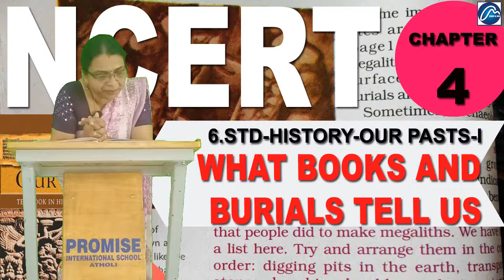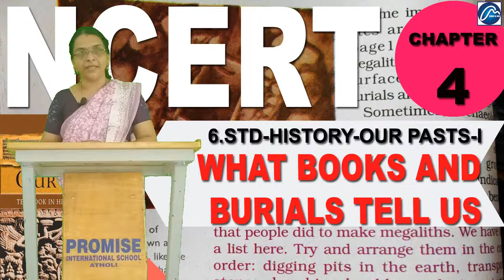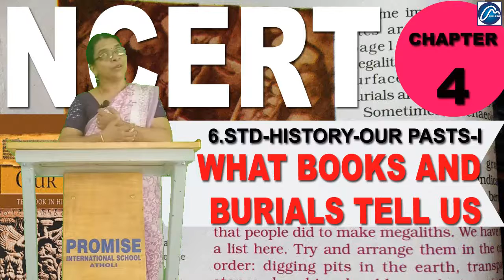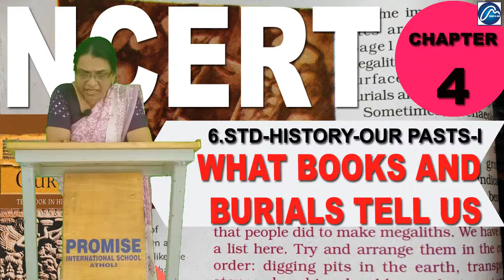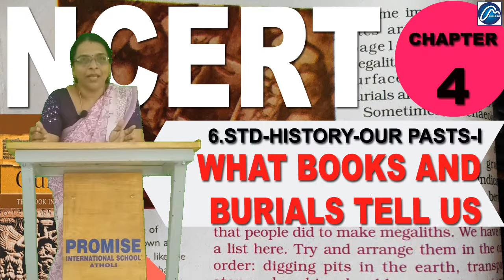6 STD History || What Books And Burials Tell Us || Chapter-4 || NCERT || CBSE || Social Science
6th standard
Social Science
Our past-1
Textbook in history for class 6
Chapter- 4
What books And Burials Tell
Mary in the library
One of the oldest books in the world
Sanskrit and other languages
How history study the Rig Veda
Vishwamitra and the rivers
Cattle, Horses and chariots
Words to describe people Silent  sentinels the story of the  Megaliths
Was Iron used in the Harappan cities .?
Finding out about social differences ?
Were some sports meant for certain families?
The special burial at Inamgaon
Occupations at Inamgaon

VI STD History || What Books And Burials Tell Us || Chapter-4 || NCERT || CBSE || Social Science